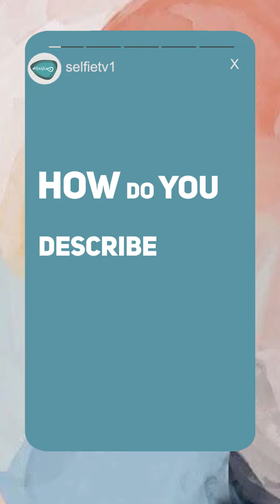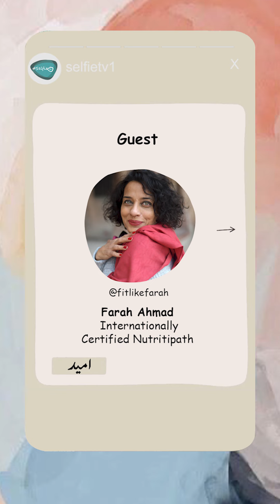Featuring Internationally Certified Nutritipath 'Farah Ahmad' on 'UMEED | امید' I Inspiring Story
Featuring Farah Ahmad an Internationally Certified Nutritipath & Holistic Health Services; her expertise can be availed online internationally and she is based in Lahore, Pakistan 🍀

Watch out the full inspiring story Featuring Farah Ahmad on our March Issue of 'UMEED | امید' 📺 📽🎞

'UMEED | امید' an initiative by Selfie Tv & W2W Events 📔

📽 Production: Selfie Tv
👊 Supported by: W2W Events
📸 Photographer: Mobeen Ansari

Keep it locked to Selfie TV for all the latest updates on Umeed 🔒 🙌 📖